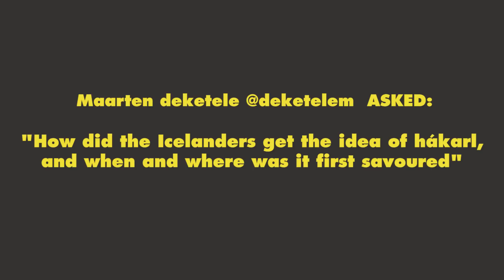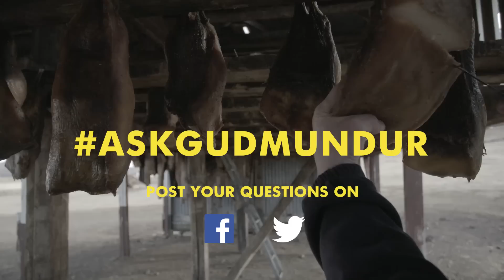The tradition of eating shark aka Hákarl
Maarten Deketele asked a great question about the tradition of eating shark here in Iceland. To answer his question I went to Bjarnarhöfn and talked to Hildibrandur, the shark expert of Iceland.

Keep on asking your questions and I will try to answer as many as I can.

Best regards,
Guðmundur from the West.